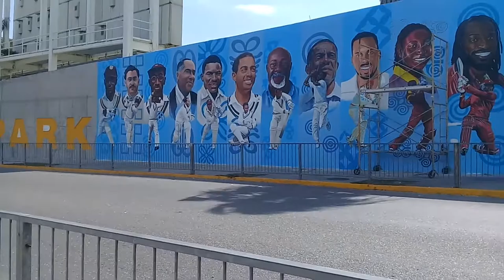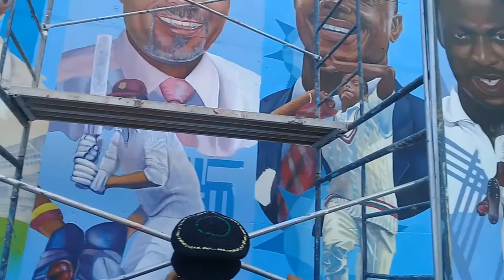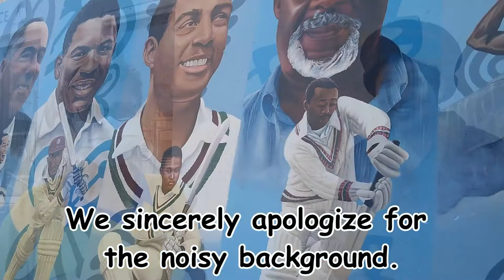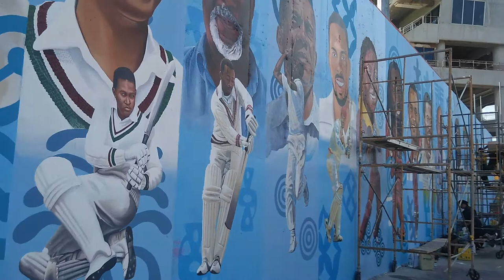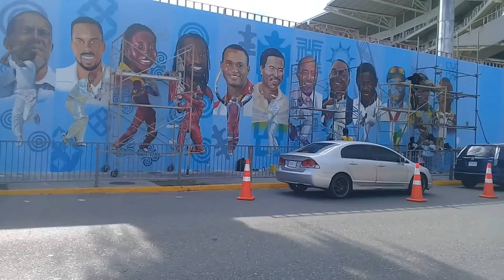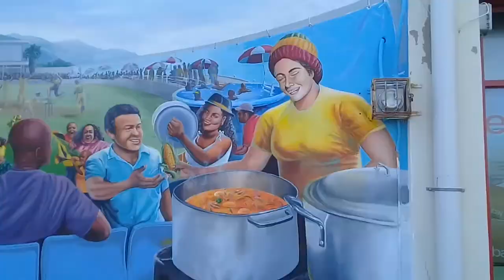Road Trip Ja! Sabina Park Kingston | Jamaica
Here I am with Miss. Rozi Chung, she is the team leader and concept developer behind the project. We learned that Sabina was the name of a slave woman who went through very hard times and had to do one of the worst things ever as a mother, all in the name of love.
Miss Chung also shared with us the symbols that depict the personality of the individuals painted here on the wall of Sabina Park which is called adinkra.
Adinkra symbols are from Ghana they represent concepts or aphorisms. Adinkra is used extensively in fabrics, logos, and pottery. They are also incorporated into walls and other architectural features.